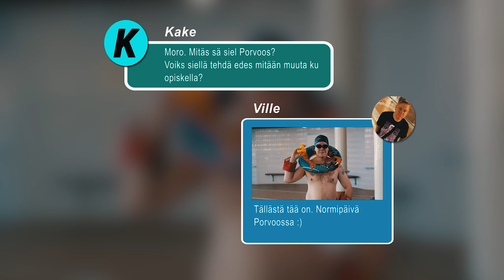Opiskelijaelämää Porvoossa: aktiviteetit lähellä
Porvoossa kaikki on lähellä: keskusta, kampus, asunnot ja toiminnat. Porvoossa voi opiskella liiketaloutta ja matkailua suomeksi, englanniksi ja osittain myös ruotsiksi!